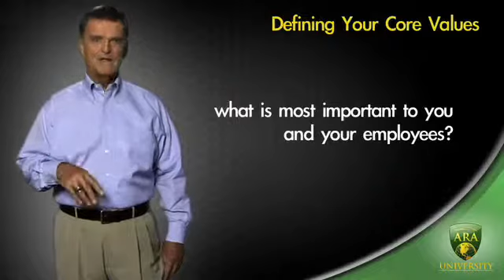ARA Values 02